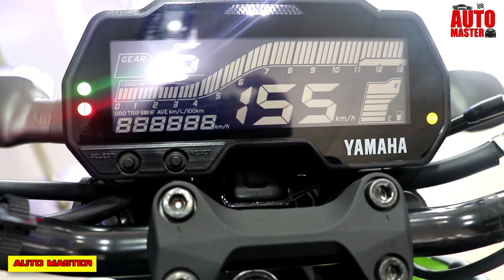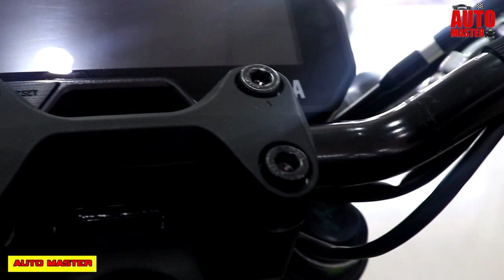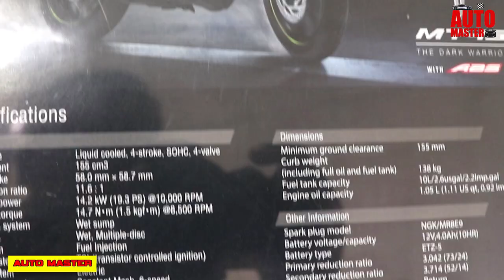Yamaha MT 15 Walk-around Full Review 2019 | MT -15 Price and Spec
Yamaha MT 15 Full Review Tamil 2019 - MT 15 Price In India Tamil - MT 15 Review India MT 15 Top speed - Automaster

Hi guys In this video i am going to show you the Yamaha MT -15 In india 2019 watch the full video and click the bell and subscribe icon for more updated auto news